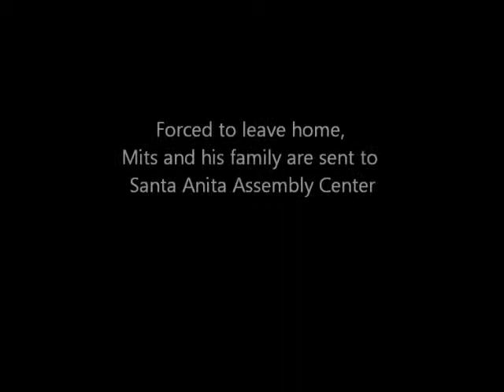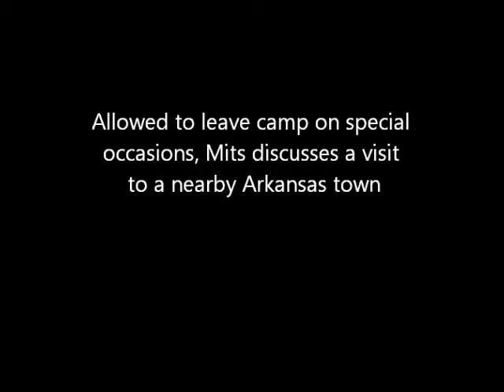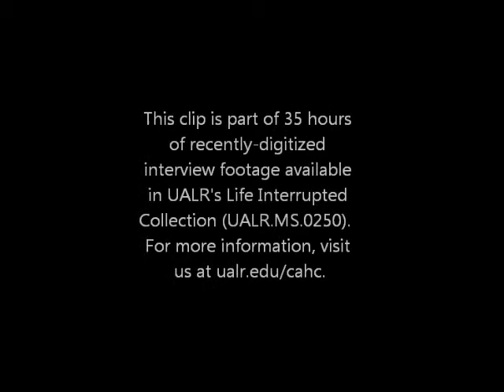Interview with Mitsuo "Mits" Fujishima, internee at Rohwer Relocation Center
As a child, Mitsuo "Mits" Fujishima and his family were forced to leave their home in Norwalk, California, and move to Santa Anita Assembly Center, where they would eventually be transferred to Rohwer Relocation Center in Arkansas.  He discusses his experience during this interview, alongside his wife, who was also sent to an internment camp as a child (view a clip of his wife Kaz's interview, which we published in May 2013,

Fujishima discusses growing up in California, his social life at the Rohwer Relocation Center, and seeing discrimination against African Americans in the segregated South. This clip is a selection from an hour and a half interview of Fujishima and his wife for the documentary, "_Time of Fear_", which shared the stories of Japanese Americans who were interned in Arkansas during World War II.

Mits was among 110,000 Japanese and Japanese Americans who were sent to internment camps under Franklin D. Roosevelt's Executive Order 9066. Signed on Feb. 19, 1942, the order granted the U. S. government authority to relocate both citizens and non-citizens based on the fear that anyone with Japanese ancestry was a potential spy or saboteur.

This interview is a part of UALR's Center for Arkansas History and Culture's collection, "Life Interrupted." Every month, the Center will release a new interview clip, leading up to our exhibit on Japanese American internment in Arkansas, which will open in September 2014.